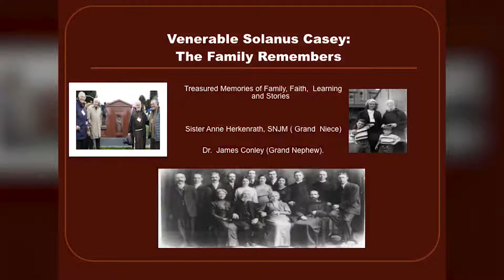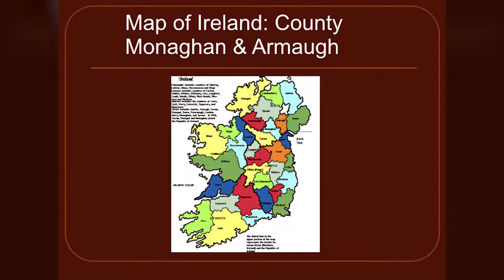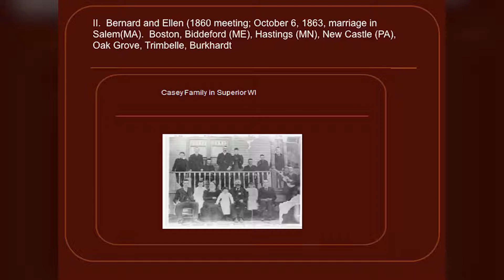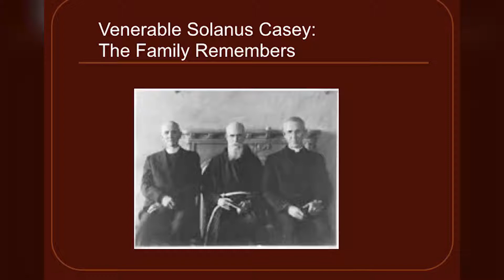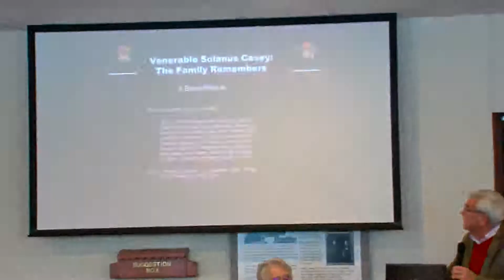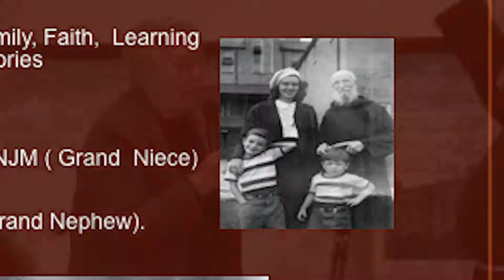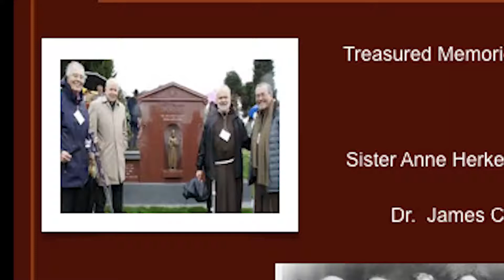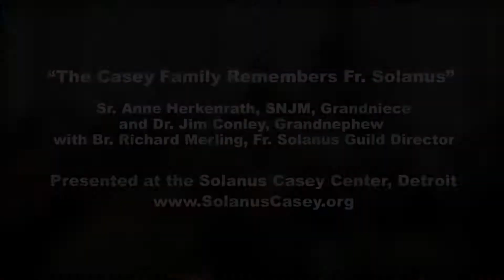The Casey Family Remembers Fr Solanus